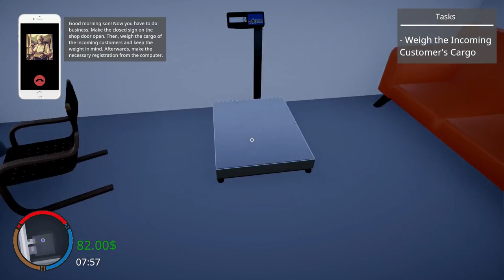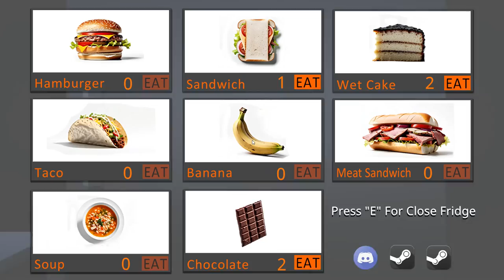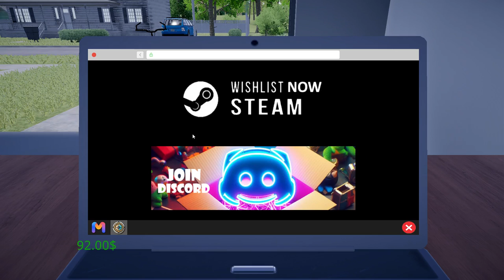My Corp Cargo Simulator : Prologue (Simulator 2024)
(Casual, Simulation)

My Corp Cargo Simulator :

we manage a cargo company in a small town.
We can deliver cargo to customers within the city by walking, cycling, motorcycle or car.
 In this business start-up simulation game, you must make serious decisions and work hard to grow your cargo company.